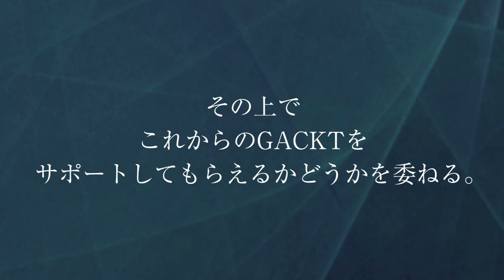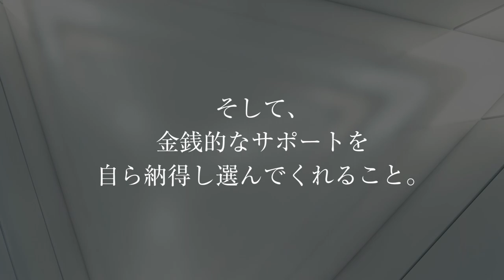GACKTの勝ち方 特装版 朗読CD 試聴動画 vol. 020「GACKTが今でも時間を作り、会う女性とは？！」